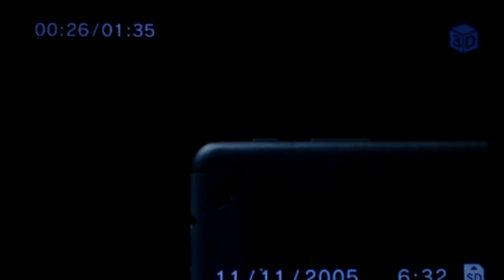Fnaf chap 3 pizza